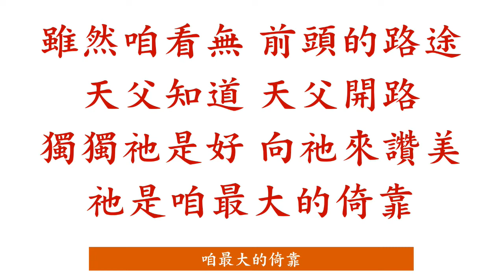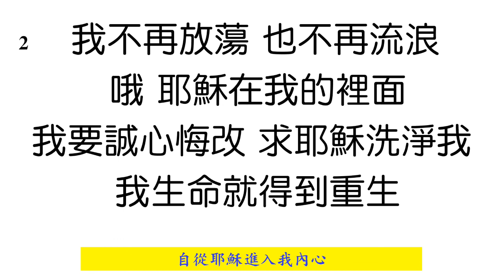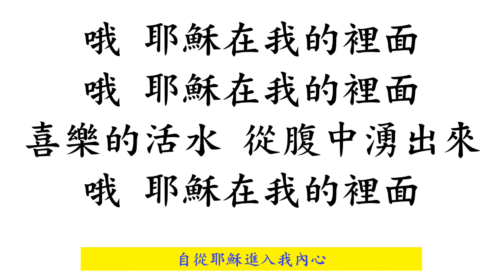2020 0621 耶穌賜永生的光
信息：耶穌賜永生的光

約翰福音17:1-3
耶穌說了這話，就舉目望天，說：父啊，時候到了，願你榮耀你的兒子，使兒子也榮耀你；
正如你曾賜給他權柄管理凡有血氣的，叫他將永生賜給你所賜給他的人。
認識你─獨一的真神，並且認識你所差來的耶穌基督，這就是永生。

約翰福音5:24
我實實在在的告訴你們，那聽我話、又信差我來者的，就有永生；不至於定罪，是已經出死入生了。

馬太福音19:16-17
有一個人來見耶穌，說：夫子，我該做什麼善事才能得永生﹖
耶穌對他說：你為什麼以善事問我呢﹖只有一位是善的。你若要進入永生，就當遵守誡命。

路加福音10:25-28
有一個律法師起來試探耶穌，說：夫子！我該做什麼才可以承受永生﹖
耶穌對他說：律法上寫的是什麼﹖你念的是怎樣呢﹖
他回答說：你要盡心、盡性、盡力、盡意愛主─你的神；又要愛鄰舍如同自己。
耶穌說：你回答的是；你這樣行，就必得永生。

約翰福音3:16
神愛世人，甚至將他的獨生子賜給他們，叫一切信他的，不致滅亡，反得永生。